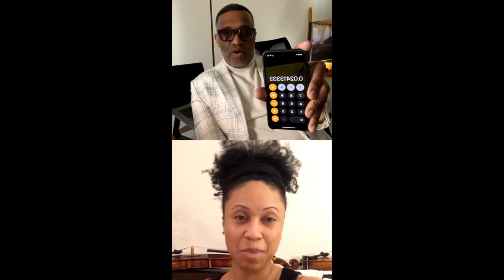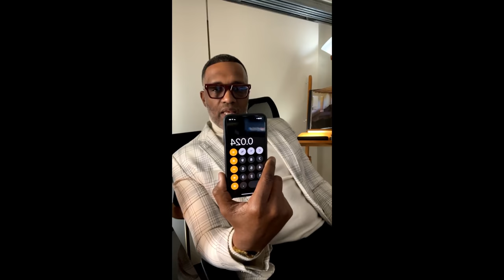Stop Telling Women There’s No Hope! ©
“Why Do You Say There’s No Hope For Women Like Me?”

Reality check regarding the amount of men that meet her standards.